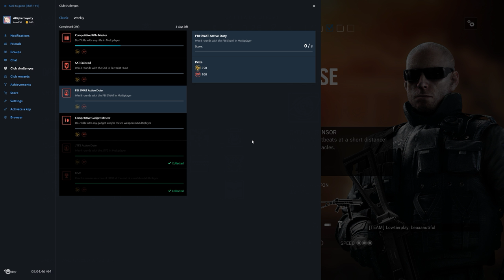Rainbow Six Siege + Part 1921 + Consulate TDM Secure Area + Operation Chimera pcgaming crew